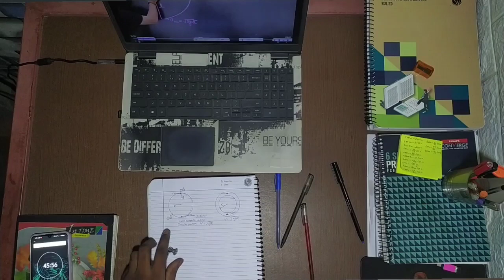Neet Study Vlog || A day in life of Neet aspirant || Yakeen Batch || Neet 2024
daily study time for Dropper student
study vlog
A day in th life of a neet aspirant Neet 2nd Dropper Student